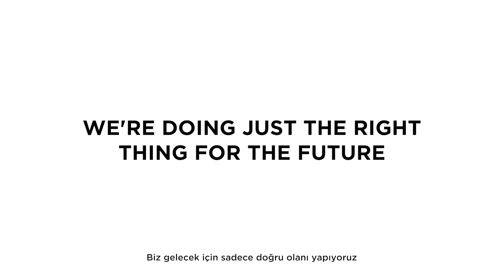eco pass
Promar Industrial Chemicals Eco Passport Certificate